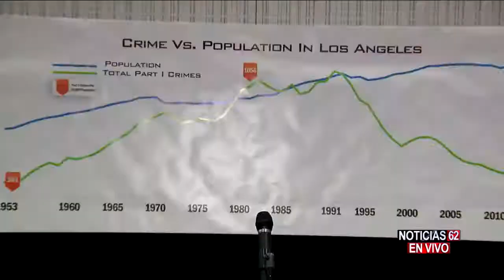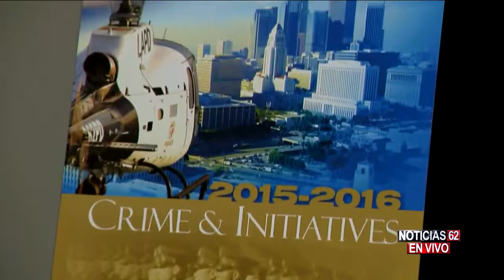Alarmantes cifras de crimenes-Noticias 62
SE GENERA LA CONTROVERSIA POR LAS ALARMANTES CIFRAS DE CRÍMENES OCURRIDOS EN LOS ANGELES DURANTE EL AÑO 2015